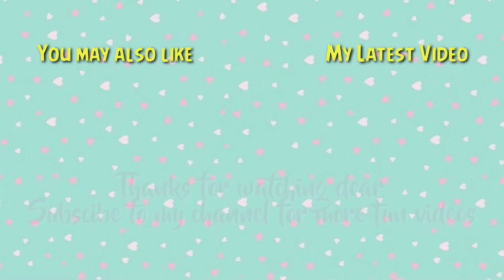Coloring Mermaid - Mewarnai Putri Duyung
Hi Dear,

Let's go coloring with me. FYI, this is link for buying spidol TouchFive 30/40/60/80 Warna Sketsa Spidol Umum General Marker Set Copic Markers at Shopee Indonesia :

Cheers,
Christine